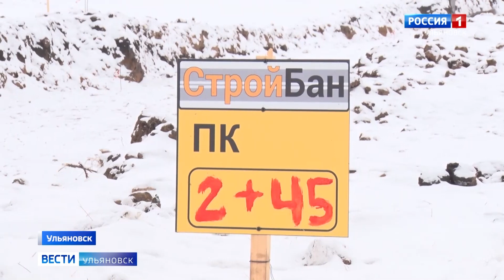В Засвияжье завершают устройство котлована под основание новой дороги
Строительство улицы Юго-западной в одноимённом микрорайоне ведётся по программе "Стимул" национального проекта "Жильё и городская среда". Новый участок улично-дорожной сети обеспечит дополнительный проезд для транспорта в жилой массив со стороны проспекта Олимпийского.